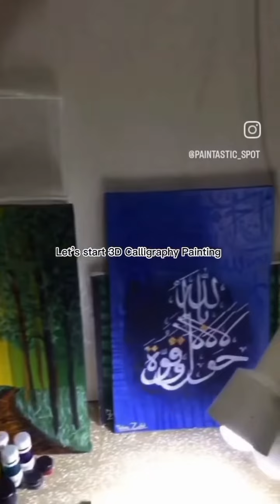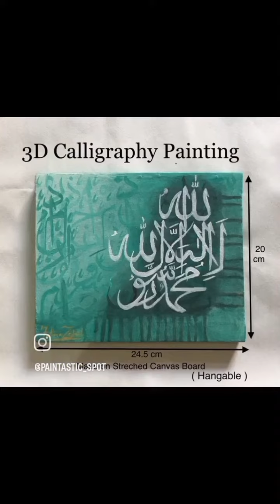Background for calligraphy painting | Arabic calligraphy painting